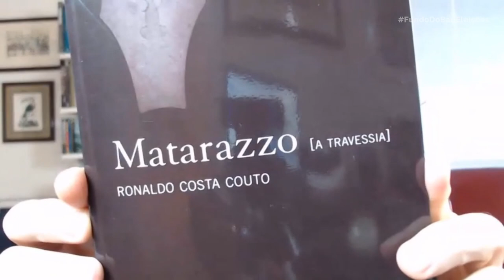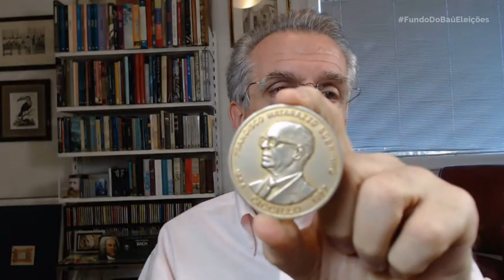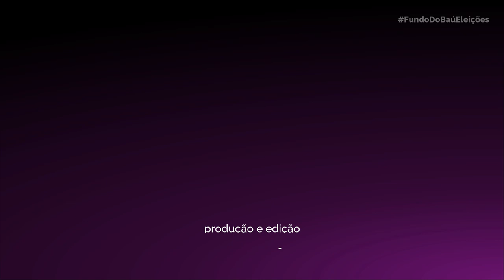Eleições 2020 - Quem é Andrea Matarazzo?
O candidato a prefeito de São Paulo, Andrea Matarazzo, candidato do PSD, abriu o baú de recordações e revelou curiosidades, a começar pelo próprio nome.

Andrea Matarazzo, como é conhecido, é um nome de origem italiana, de onde veio a família do candidato. Ele recebeu o mesmo nome do bisavô e conta que Andrea, na Itália, é nome masculino, ao contrário aqui do Brasil. Não causa surpresa a confusão que isso sempre gerou, mas surpresa mesmo é descobrir que Andrea não é o primeiro nome do candidato do PSD à prefeitura de SP.

A família Matarazzo tem sua história ligada à cidade de São Paulo. Uma das recordações do baú de Andrea Matarazzo é um livro que conta a incrível trajetória dos imigrantes desde sua chegada ao Brasil. Outra é uma maquete do museu mais famoso da cidade que também tem relação com a famosa dinastia dos Matarazzo.

Apesar da origem nobre, o candidato Andrea Matarazzo conta que os pais se preocuparam em dar uma educação mais "pé no chão" e relembra detalhes da escola, onde tinha até palmatória!

O candidato do PSD falou também dos primeiros empregos e mostrou um presente que ganhou do presidente da Itália quando foi embaixador do Brasil no país. Ele foi indicado pelo presidente Fernando Henrique Cardoso, de quem também foi ministro chefe da Secom.

Filiado ao PSDB por muitos anos, Andrea Matarazzo também foi sub-prefeito da Sé e conta com essa experiência para concorrer ao cargo de prefeito de São Paulo nas Eleições 2020.

Assista e saiba mais fatos inéditos sobre a vida do candidato!